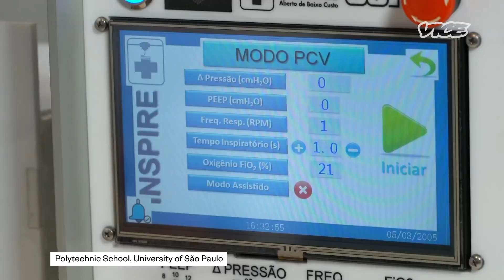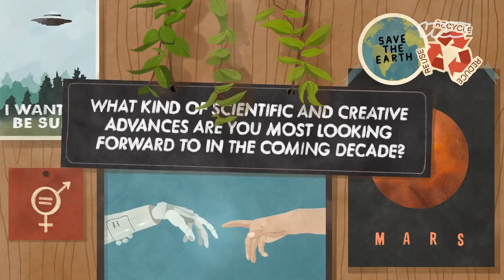The Ventilator Wizard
Marcelo Zuffo is an engineering professor at the University of São Paulo in Brazil. When he saw a tsunami of COVID approaching South America, he sprung into action and invented a low-cost, easy-to-assemble ventilator that can run off a motorcycle battery.

Humans 2020 is a series honoring scientists, engineers, and visionaries who are changing the world for the better.